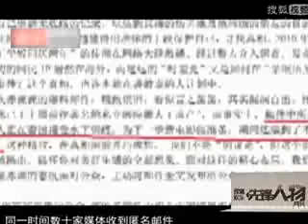绝色美女范冰冰：终于等到三十岁了